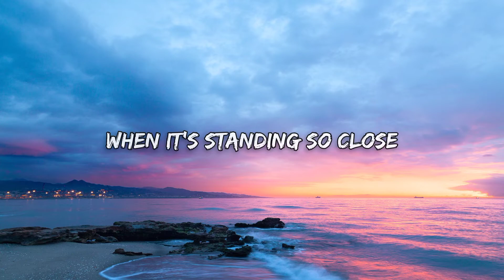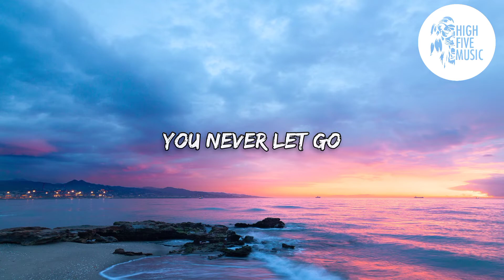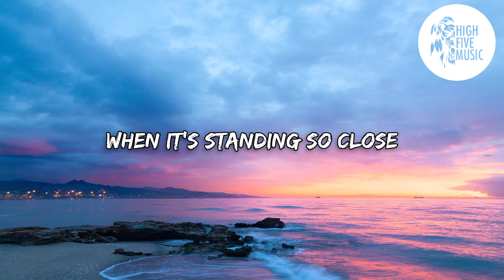Alinkan - So Close [Lyrics/Lyric Video] [HFM Release]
🎵 Alinkan - So Close 🎶

📷 Wallpaper: Photo by Quino Al, on Unsplash

🎤 Lyrics:
Alinkan - So Close [HFM Release]

When it's standing so close